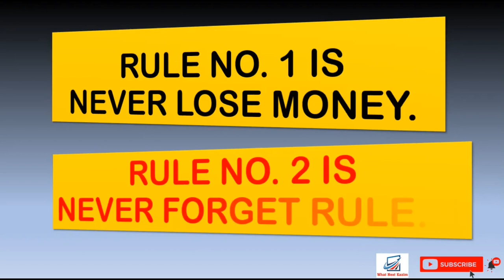WARREN BUFFET INVESTMENT STRATEGY | HOW TO BECOME RICH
Warren Buffett is an American investor, philanthropist, business tycoon, and the chairman & CEO of Berkshire Hathaway. He is considered one of the most successful investors in the world and has a net worth of over 125 billion US dollars. Buffett was born in Omaha, Nebraska.
He developed an interest in business and investing in his youth and made truly incredible stock market returns over his career.